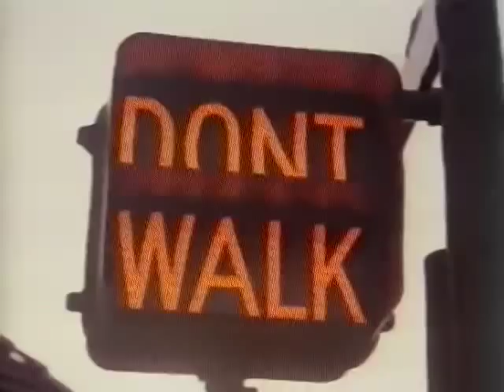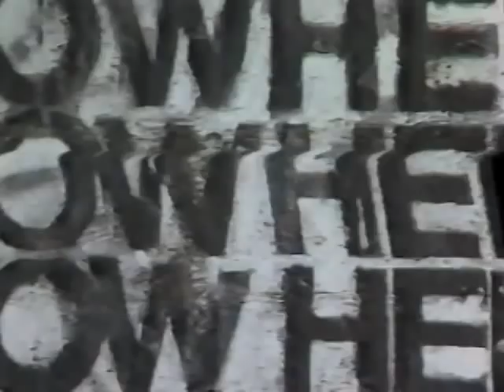MO - Send Me Roses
Send Me Roses by Günter Mokesch